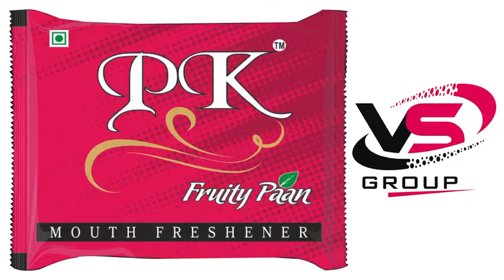Funny comedy advertising video, mouths freshner comedy ads